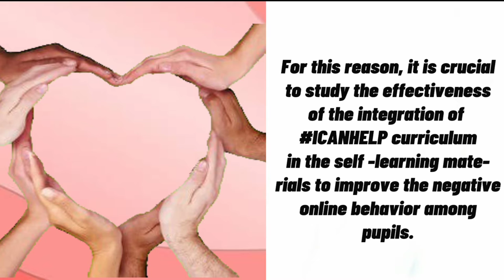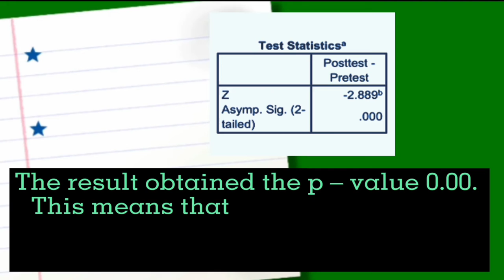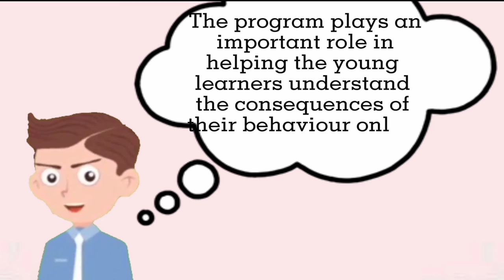INTEGRATION OF ICANHELP CURRICULUM IN SELF-LEARNING MATERIALS TO IMPROVE THE NEGATIVE BEHAVIOR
ROS-AR-TL-ESP-1-21
Edelberto P. Sanchez Jr.

Purpose: This study aimed to examine the effectiveness of integration of ICANHELP curriculum in the self-learning materials to improve the negative online behavior among pupils in using digital platforms during new normal.
Design/methodology/approach: This study used pre-experimental method utilizing one-group, pretest-posttest design. Ten (10) pupils who were identified with negative online beahvior based from the pre-test result and were chosen using a non-random or purposive sampling. The results of the pre-test and post-test of the participants were compared using Wilcoxon-Signed Rank Test.
Findings: The findings revealed that after process of integration of ICANHELP curriculum in their self-learning material improved their negative online behavior.
Research limitations/implications: ICANHELP program plays an important role in helping the young learners understand the consequences of their behaviour online.
Originality/value: Integration of ICANHELP curriculum brings up things the learners have seen them engage with in the online space, to remind them that their online actions impact people in the real world too.